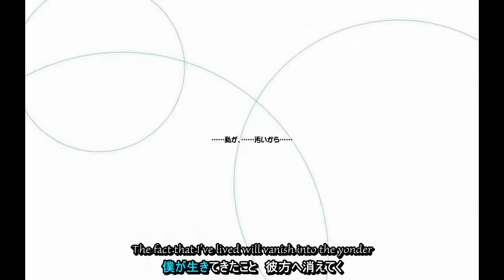[KEY] ~Rewrite~ Visual Novel Opening [HD]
I hope this becomes an Anime! I cant wait if it does!
Thanks for the memories! -July 31st 2012
Song Name: Philosophyz (Game Size Version)
Vocals: Mizutani Runa
Lyrics: Tonokawa Yuto
Composition: Orito Shinji
Arrangement: MintJam